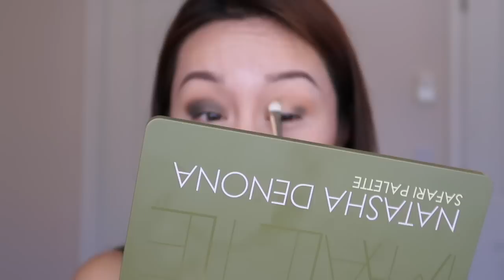Natasha Denona Safari Palette|评测|Review&Demo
还能不能愉快的买了？Pat也是Natasha Denona也是！
Lip: Fenty Beauty Unveil